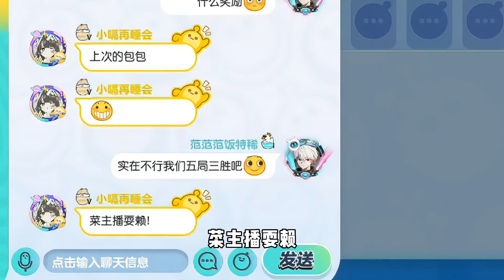蛋仔派对：当女朋友和我单挑蛋仔！主播还没女友强？